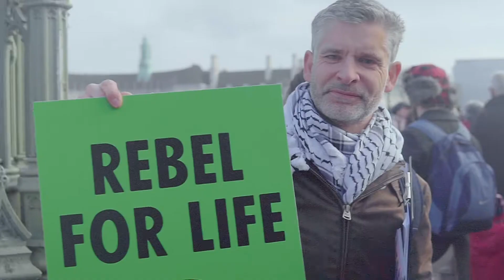INTERCARDIFF Report from Extinction Rebellion - London - 17th Nov 2018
Reported by Hannah Liddle - @hjliddle
Camera and post production:
Claudio Laurini @Mrlulzini
Connie Williams @Constan77832812

Produced for INTERCARDIFF by @mrlulzini